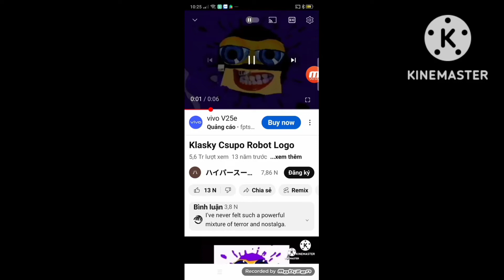preview 2 klasky csupo